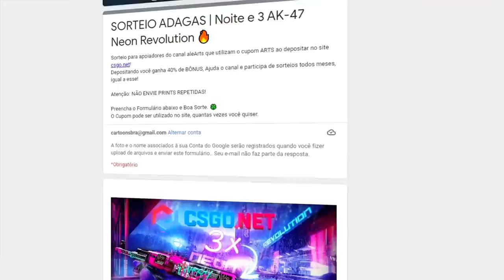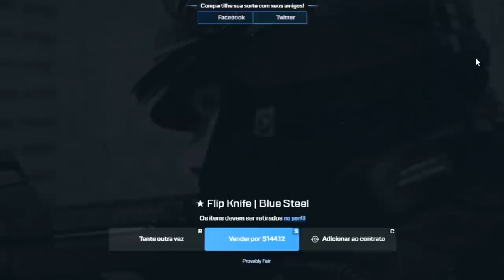SEMI FINAL!! GODSENT vs DETONATE - Esea | CSGO HIGHLIGHTS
TACO FAZ ENTRY PERFEITO! FELPS ESTÁ INSANO! SemiFinal | CSGO HIGHLIGHTS